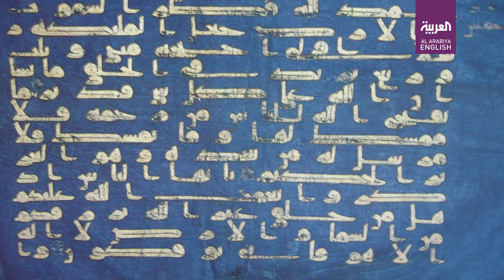How Tunisian women inspired monogamy in Islam centuries ago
Many Tunisians have set a rare precedent of monogamy in the Muslim world since the early centuries of Islamic history.

Enshrining the rights of women through the instrument of the celebrated ‘Kairouan dowry’, Tunisians have practiced a tradition of according respect and equality to their women through a novel form of marital contract through the ages.